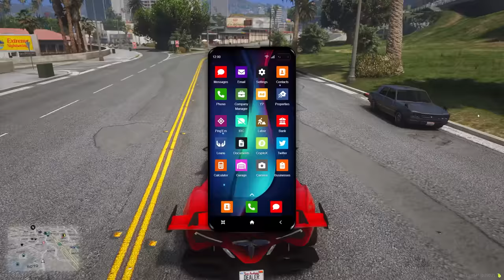Robbing Concept Car Dealership in GTA 5 RP..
I tried robbing an entire Concept Car Dealership in GTA 5 RP... The plan is to try and steal as many cars as possible without getting caught by the police. We try a ton of different methods to steal the cars and this video is absolutely insane!  The video is filled with crazy chases, nonstop robberies, and wild shootouts!

Second Channel: @WaffloosPlus